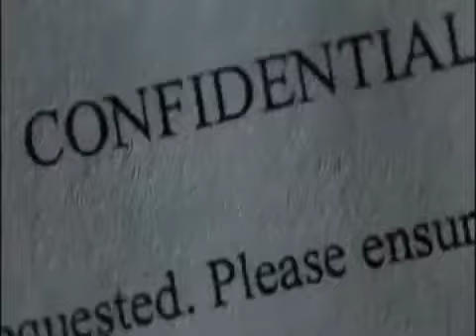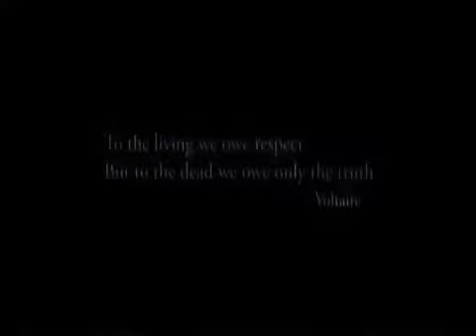Dark Narc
The styles of seventies soundtrack scores inspired Mysterio to tool up and track his own take on the genre.

Focused heavily on percussion he came back and sprinkled xylophones, dark pianos and two different bass instruments and then threw on top some choice dialogue from the movies "Narc", "The Dark Knight" and "Carlito's Way".